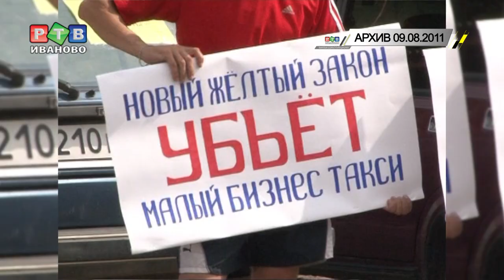«Желтый закон» 7 лет спустя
Когда семь лет назад закон о такси только готовились принять, труженики руля и шашек восприняли новость в штыки. Законодатели хотели, чтобы перевозчики вышли из тени, прежде всего, налоговой, но так увлеклись, что «Желтый закон» буквально произвел революцию в отрасли. А к чему это привело – расскажем в сюжете.